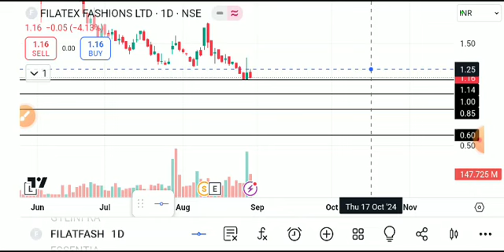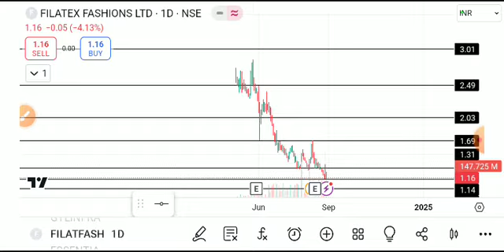filatex fashion share latest news today, filatex share news, Filatex fashion share latest news